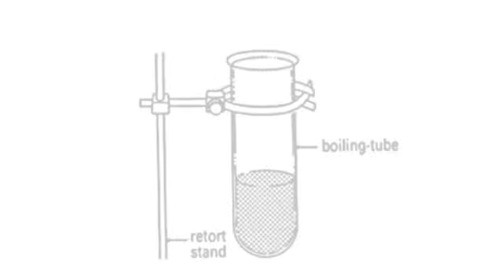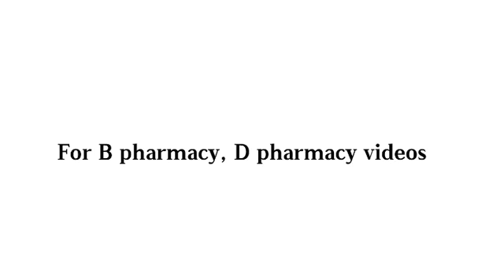Appratus used in Chemistry lab | B Pharmacy video | D pharmacy video | Mohit Ranglani films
Watch this video to know about various appratus used in Chemistry laboratory
Edited by MOHITRANGLANI